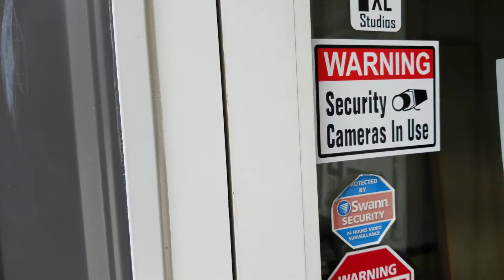Pixel Studios Tour 2019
A short tour of Pixel Studios located in Charleston, SC.